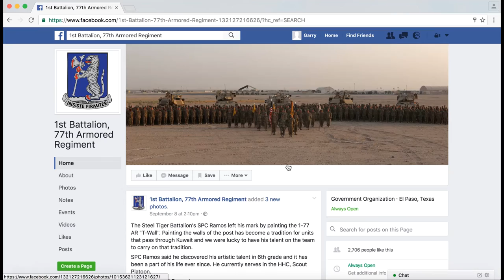1-77 Armored, A Combined Arms Battalion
Don't miss this one! Watch Steel Tiger Soldiers conducting Gunnery and Platoon EXEVALS captured from a new angle.

The Public Affairs Team would like to give a special thanks the Company Leadership for their support!

Alpha Company conducts Stabilized  Gunnery, Bravo Company, and Charger Company conduct Platoon EXEVALS.